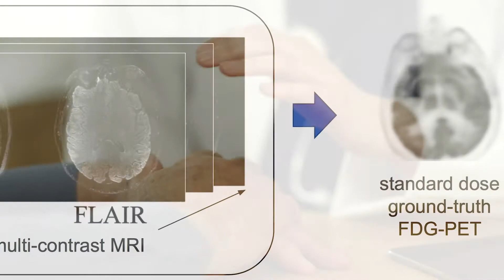RadNet, Hoag, Dasa, Affidea, & CCN On the Multiple Benefits of SubtleMR & SubtlePET at Their Centers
Subtle Medical customers share their experience with SubtleMR and SubtlePET, including clinical validation and impact at their site on workflow efficiency and improved patient experience.